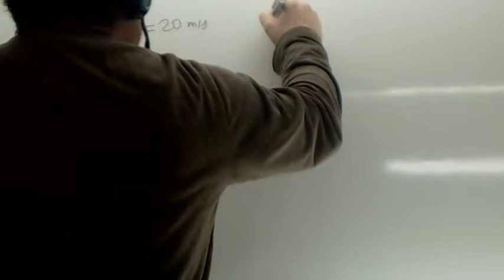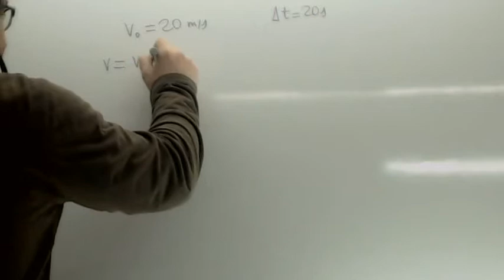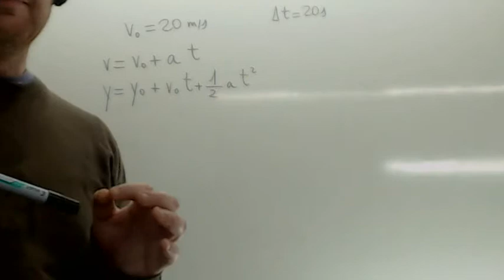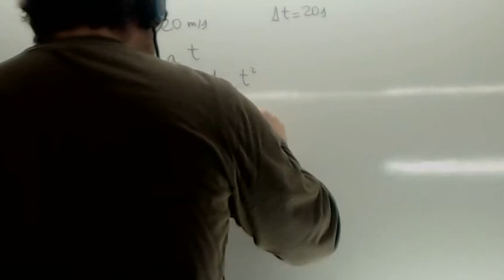Lanzamiento vertical Usero